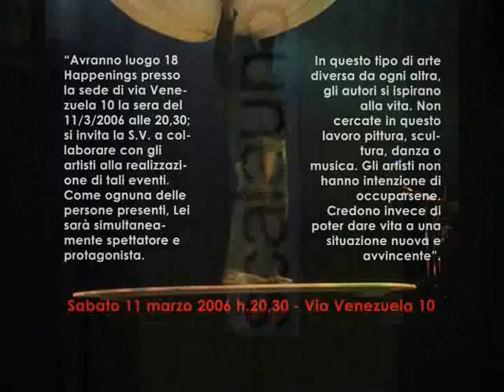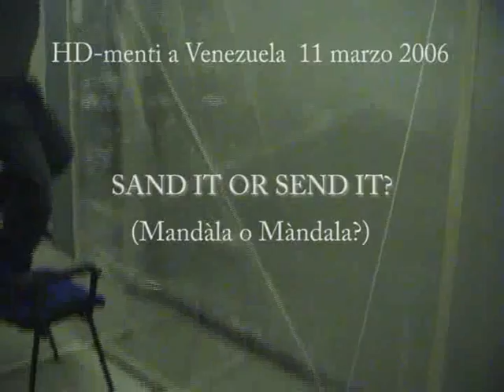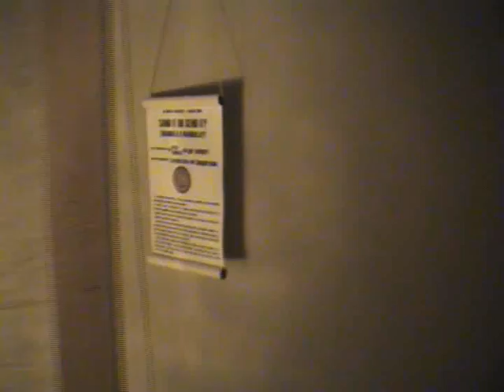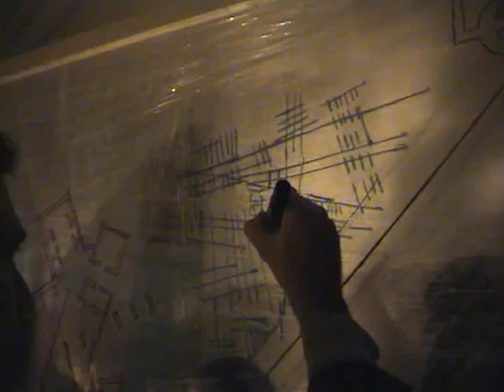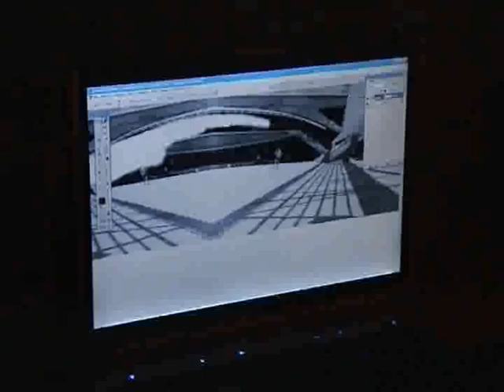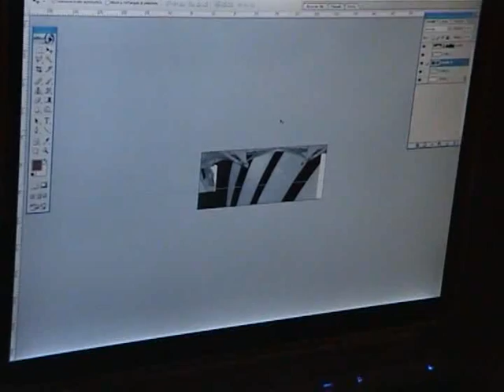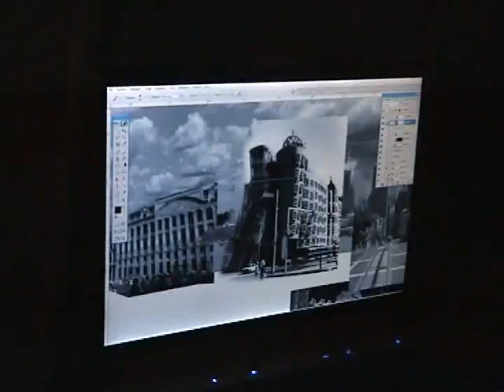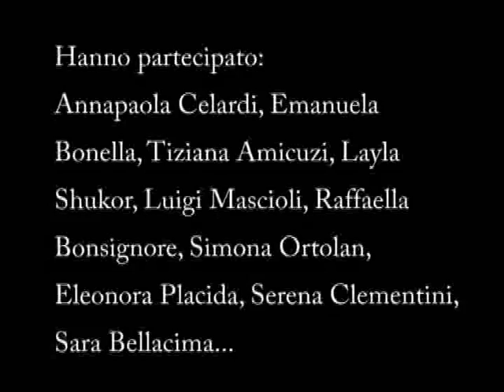Sand it or Send it? HDmenti a via Venezuela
Happening del Corso di scenografia del prof. Andrea Moneta nella sede di via Venezuela della Facoltà di Architettura Valle Giulia in Roma, 11/03/2006.